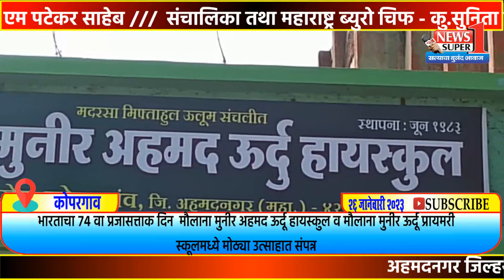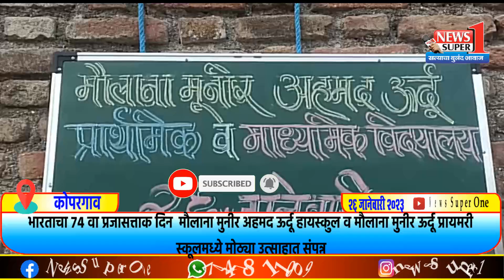कोपरगाव - 74 वा प्रजासत्ताकदिन मौलाना मुनीर अहमद ऊर्दू हायस्कुल ,प्रायमरी स्कूलमध्ये संपन्न.